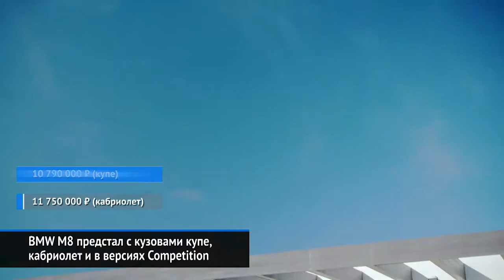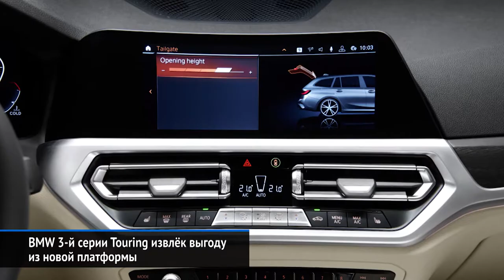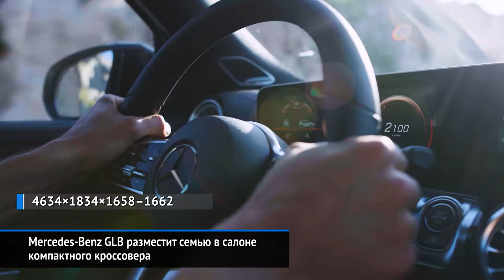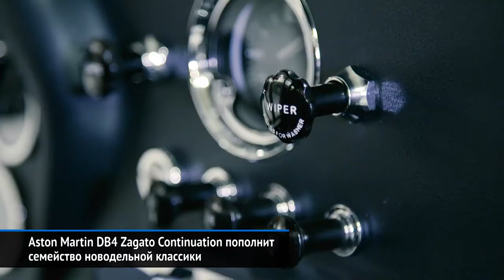BMW M8, Mercedes GLB, Audi A6 Allroad, Cadillac CT4 и другие Новости недели №23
BMW M8 предстал с кузовами купе, кабриолет и в версиях Competition
BMW 3-й серии Touring извлёк выгоду из новой платформы
Mercedes-Benz GLB разместит семью в салоне компактного кроссовера
Audi A6 Allroad сохранил близкое родство с A6 Avant
Renault Koleos в ходе рестайлинга получил новые дизели
Aston Martin DB4 Zagato Continuation пополнит семейство новодельной классики
Nissan Juke и GT-R уходят из России
Cadillac CT4 дебютировал в самой мощной версии CT4-V